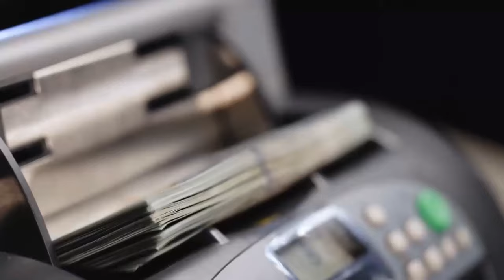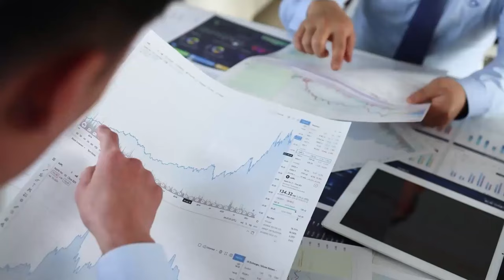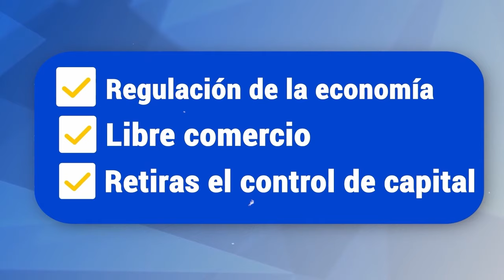🔴 El RIESGO de INVERTIR en la CRISIS ARGENTINA 2024 ahora que llegó JAVIER MILEI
💥Analizamos la OPORTUNIDAD de INVERTIR en ARGENTINA 2024.